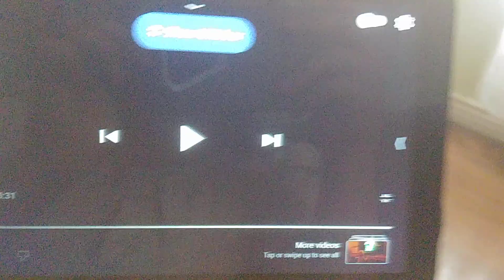Baby Noah Animal Expedition (2004)